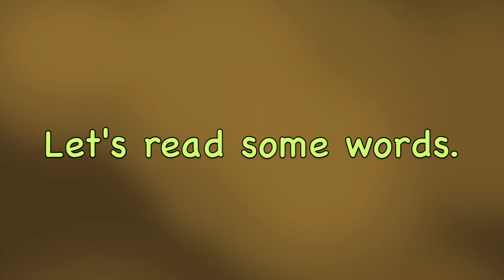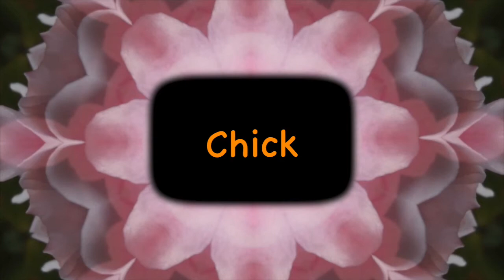LEARN TO READ ENGLISH CH words - Digraphs - Beginning Ch Word Practice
Improve success with reading by studying words with similar word parts at the same time. This video focuses on combining "ending word sounds" to decrease confusion while learning to read. Presenting "like" sounds together is a strategy to increase new readers' comfort with many words. They learn to recognize similar patterns. This will help support classroom based learning.